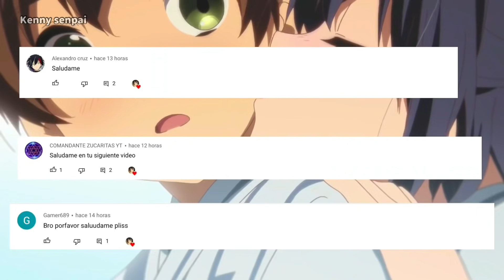5 Animes de ROMANCE Que tienes que Ver❤